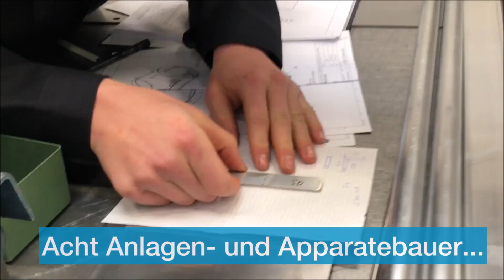SwissSkillsChampionships 2020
Start in den Wettbewerb bei der Firma Bühler AG in Uzwil. Chefexperte Mathias Huwiler erklärt die Aufgabe.